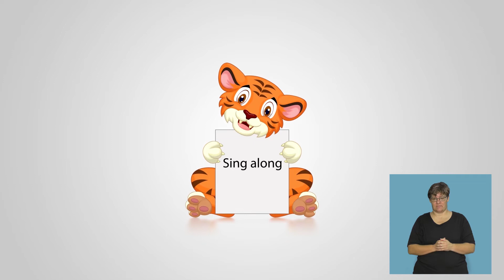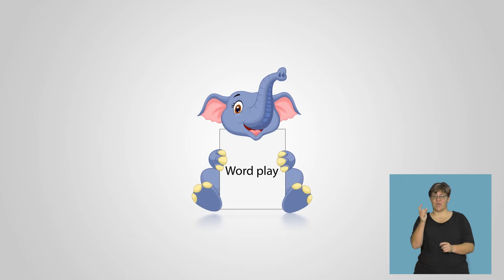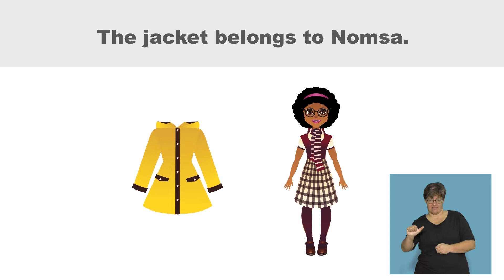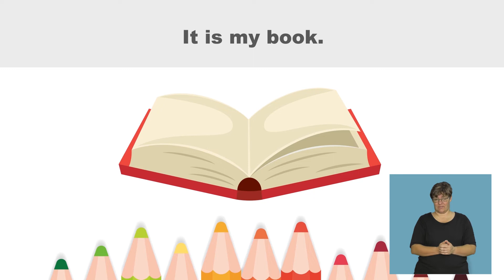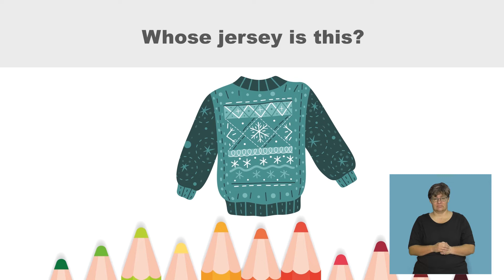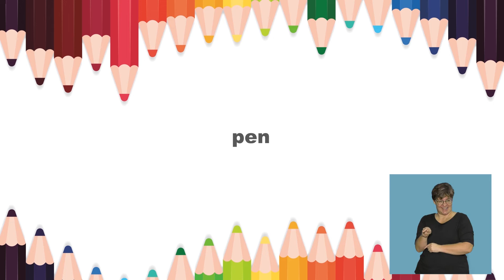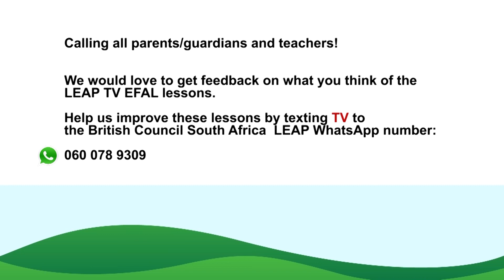Rainbow Series English FAL Term 1 Grade 2 Lesson 9